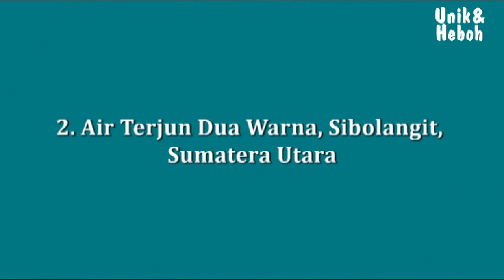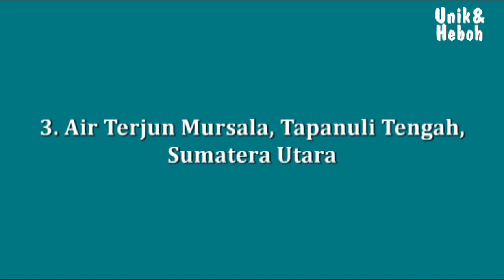Air Terjun Terindah di Indonesia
Video ini berisi informasi tentang Air Terjun Terindah di Indonesia